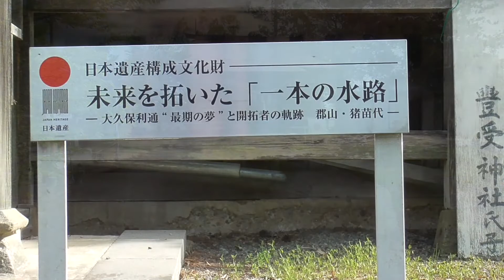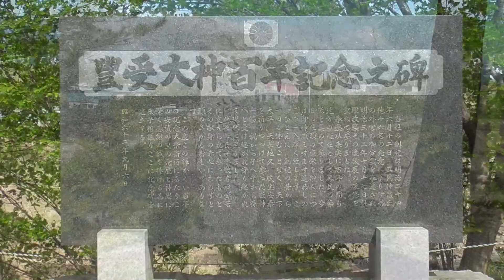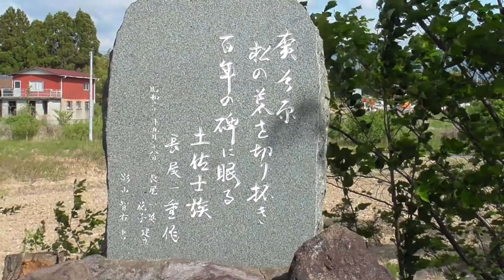日本遺産「未来を拓いた『一本の水路』」構成文化財【豊受神社】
旧土佐藩の入植者のうち、西原に入植した者が祀った神社。土佐藩士族は明治１４年（１８８１年）から入植を始めた。当初は伊勢神宮の遥拝所を設けていた。明治２４年（１８９１年）に、食物や穀物を司る神様とされる豊受神社に奉遷した。